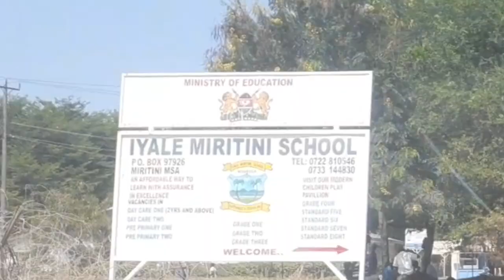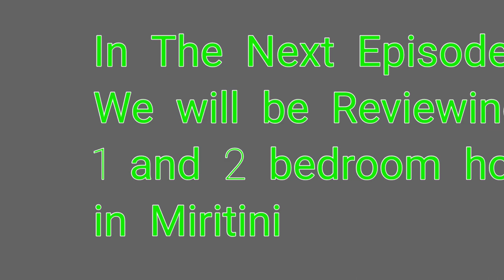Road Development in Mombasa || Mombasa town to Dongo Kundu bypass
00:00 Intro
01:27 The Journey Starts
01:47 Portres
02:33 Current Best Road
03:31 Sgr From Port
04:20 Sgr Tower
06:00 Man Kilits
06:17 Sgr Rail
07:50 Dongo Kundu
08:37 Miritini
10:40 Dongo Kundu
11:32 Sgr Mombasa
12:11 Chaani
13:28 Kibarani
14:01 Outro

Nothing I state, share, express, or allude to should be considered professional advice or recommendations of action. This channel is intended for educational and entertainment purposes only. All content contained within is all just my opinion and experience. Consult a professional for  related questions you may have.